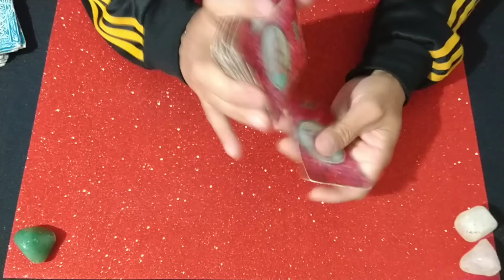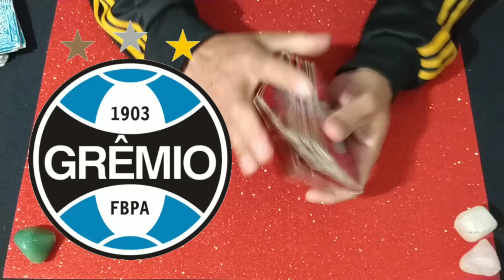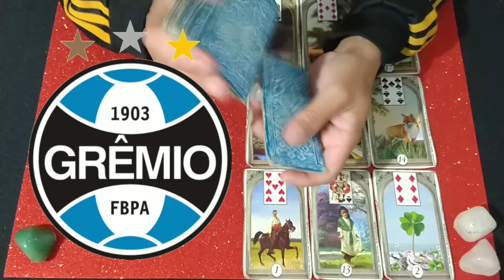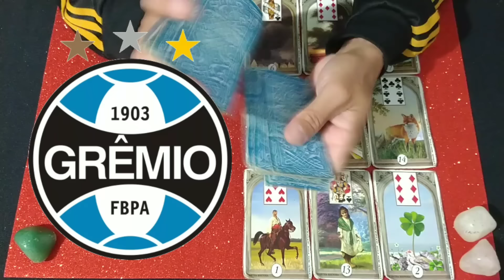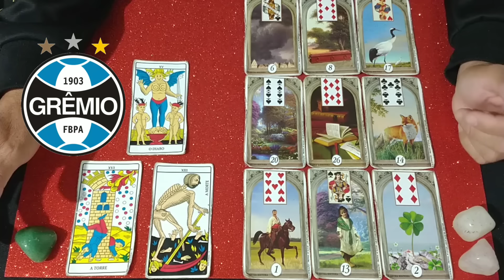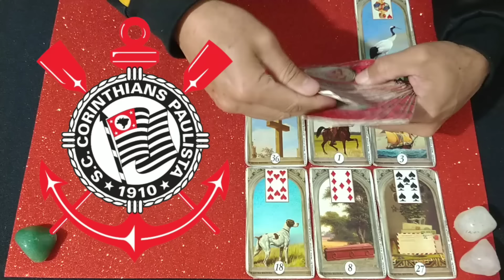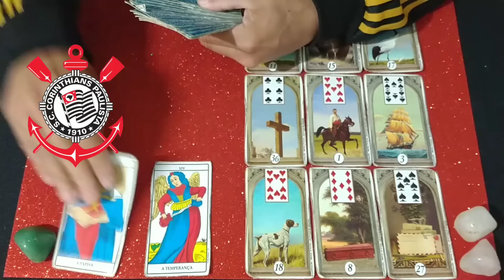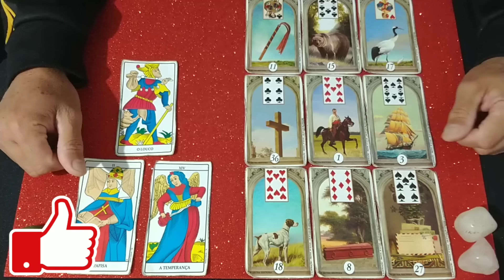GRÊMIO X CORINTHIANS, COPA DO BRASIL - TAROT REVELOU QUEM PASSA PRAS QUARTAS DE FINAL 🔮